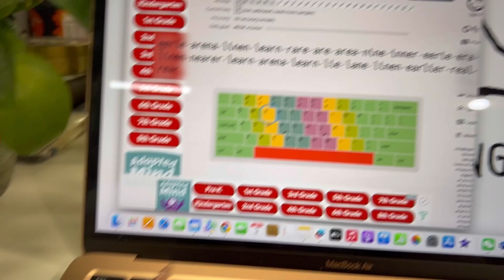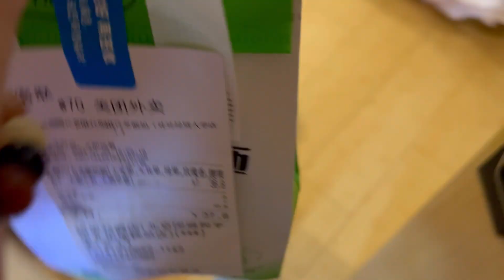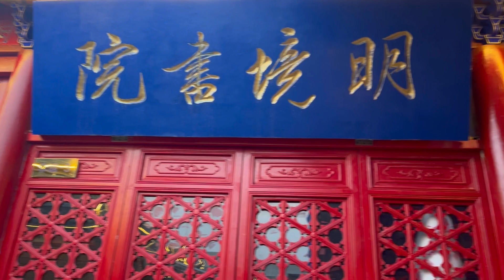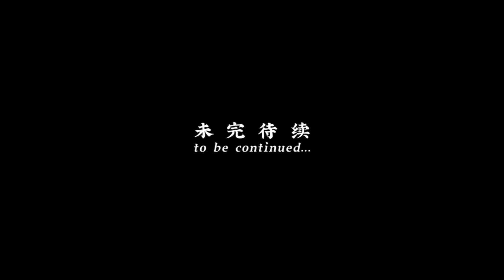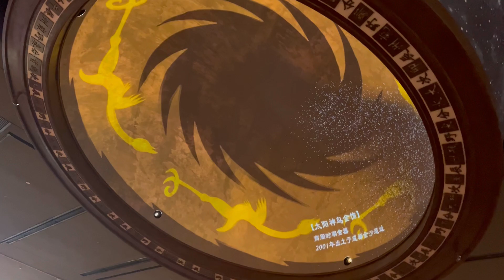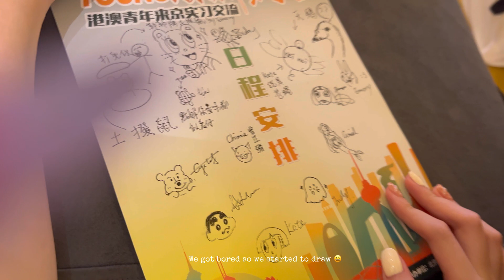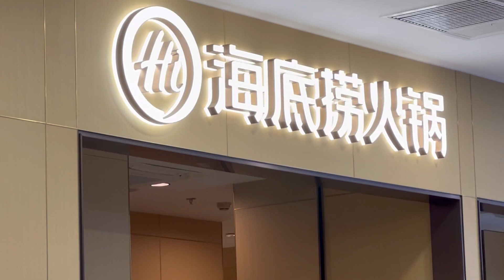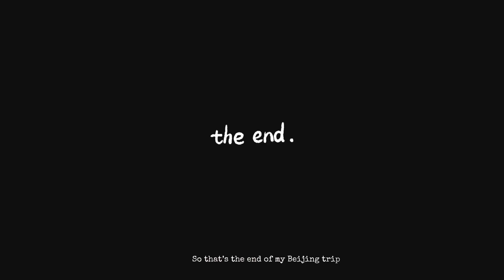Somethings went well…. Last week in Beijing…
It’s my last week in Beijing. I’m sad that I’ll be leaving this place because I made a lot of new friends and I had soo much fun, I’m happy to go back to Hong Kong and start working and saving up money again but I can’t believe I have to leave now. This summer was super meaningful to me and thanks to my friends they made this trip even more meaningful.

Ariana Grande:You’ll never know